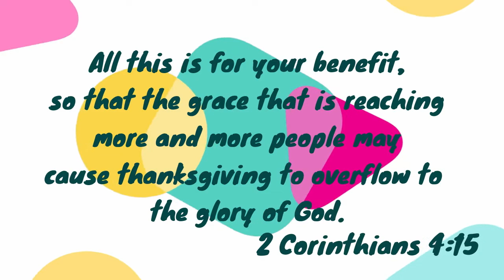Dulce De Leche (easy to prepare)(30minutes of cooking)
Facebook Charize dela merced Manuel